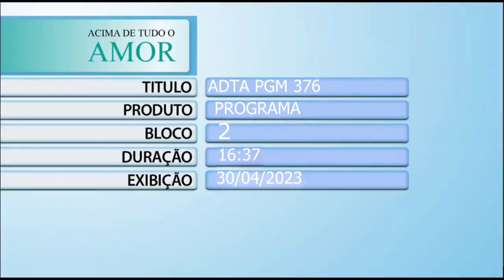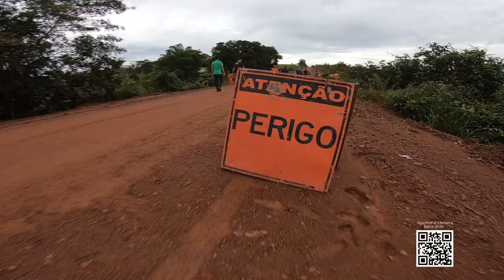Acima de Tudo o Amor – Expedição HA Amazônia – 30/03/2023 (Bloco 2)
Prevenção é o ano todo e em todos os lugares do Brasil! Essa é uma das principais missões do Hospital de Amor, que atualmente conta com 24 unidades fixas de prevenção e 52 unidades móveis para levar atendimento humanizado e de alta qualidade a quem mais precisa, sobretudo nas regiões mais remotas do país.

Com o intuito mostrar um pouco deste trabalho, a equipe do HA realizou recentemente a ‘Expedição HA Amazônia’, 🚚 que percorreu diversas cidades dos estados do Amazonas e Pará para levar exames preventivos para a população da região amazônica, incluindo indígenas e comunidade ribeirinha. 🤩 E para contar todas as histórias e emoções dessa missão, o presidente do HA, Henrique Prata, recebe a equipe da expedição neste “Acima de Tudo o Amor”.